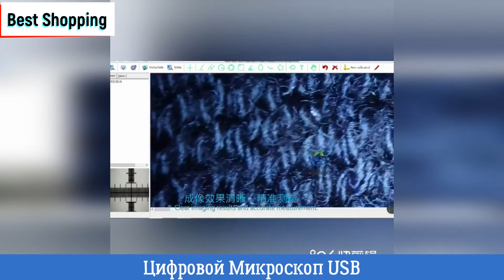Цифровой Микроскоп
Заказывайте в Китае и экономьте свои деньги!